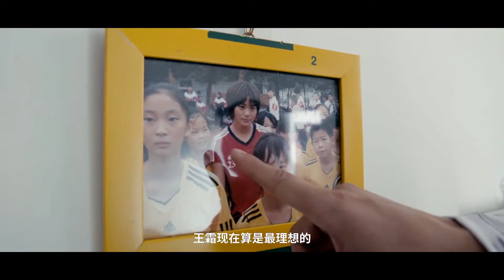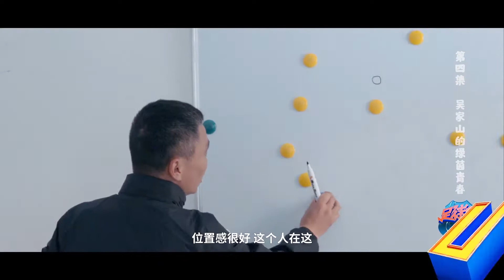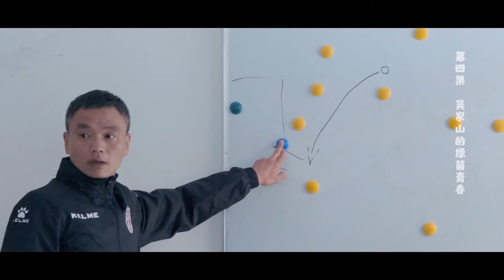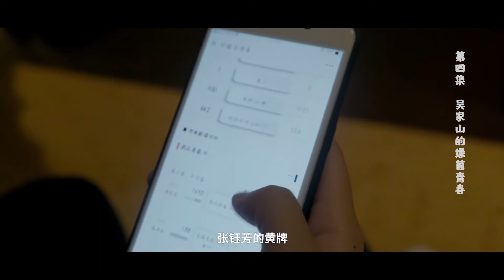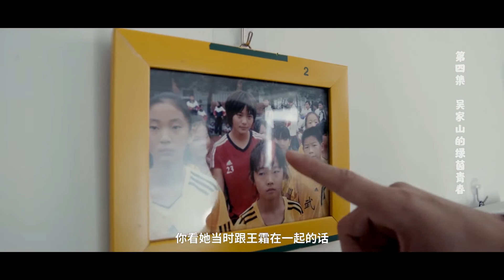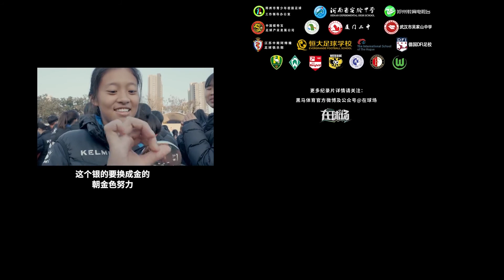中国青少年足球纪录片《足球优少年》第4集：吴家山的绿茵青春